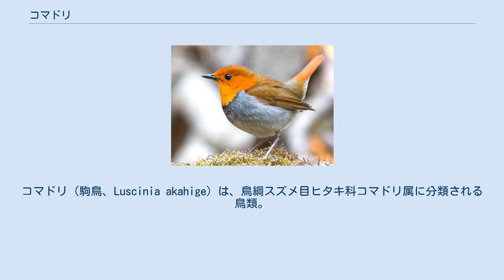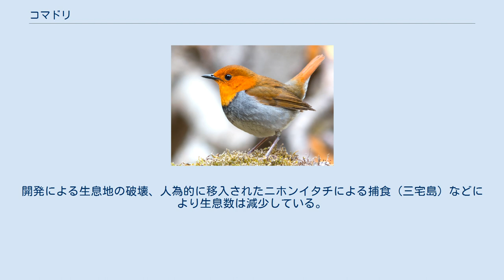コマドリ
コマドリ（駒鳥、Luscinia akahige）は、鳥綱スズメ目ヒタキ科コマドリ属に分類される鳥類。
 全長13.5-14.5センチメートル。
体重13-20ｇ。
 嘴の色彩は黒い。
後肢の色彩は薄橙色。
 幼鳥は嘴の基部から口角にかけて黄色みを帯びる。
オスは頭部から上胸にかけての羽衣が橙がかった赤褐色。
体上面の羽衣や尾羽、翼は橙褐色。
メスは頭部から上胸、上面が橙褐色、下胸から腹部にかけての羽衣が灰色で、上胸と下胸の色彩の境目が不明瞭。
 本種とアカヒゲの種小名は和名から採られているが、登録の際に取り違えられたと考えられており、コマドリがL. akahige、アカヒゲがL. komadoriと互い違いになっている。
 亜高山帯の渓谷や斜面にあるササなどの下草が生い茂った針葉樹林や混交林、亜種タネコマドリは照葉樹林にも生息する。
 食性は動物食で、主に昆虫を食べる。
低木の樹上や地表で獲物を捕食する。
崖の下など目立たない場所に木の枝や葉を使って巣を作る。
3-5個の卵を産む。
抱卵期間は12-14日で、雌が抱卵する。
雛は12-14日で巣立つ。
ジュウイチに托卵の対象とされることもある。
 「ヒンカラカラ」と囀る。
囀りが馬（駒）の嘶きのように聞こえることが和名の由来である。
 ウグイスやオオルリと共に日本三鳴鳥の1つとされる。
開発による生息地の破壊、人為的に移入されたニホンイタチによる捕食（三宅島）などにより生息数は減少している。